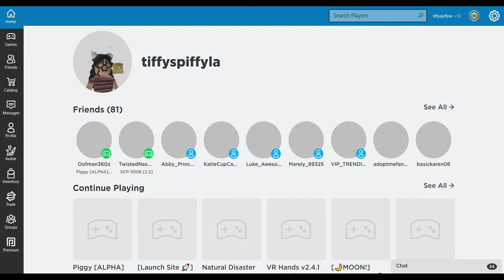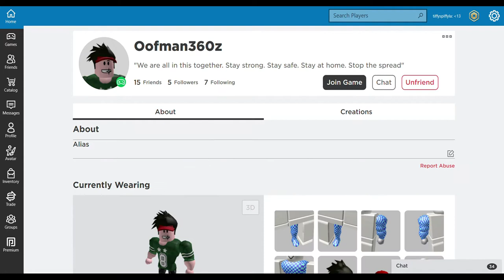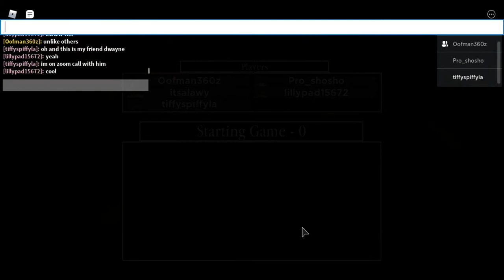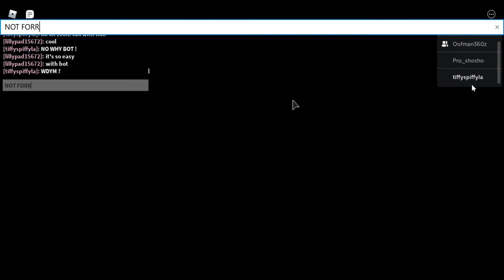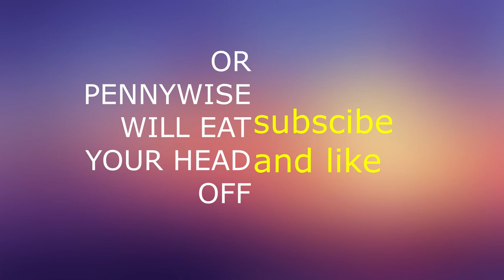Playing Piggy ! | Tiffy Spiffy LA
Dwayne's Youtube : DwayneSwayne SD